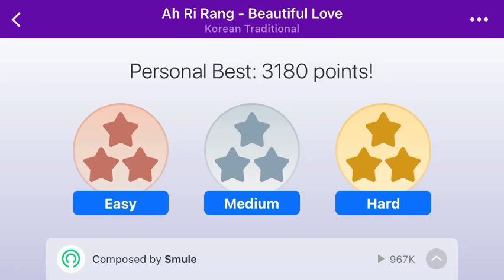Ah Ri Rang - Beautiful Love - Korean Traditional - Magic Piano ￼